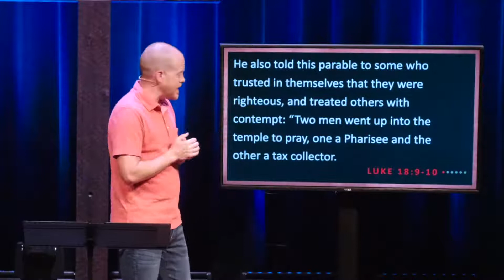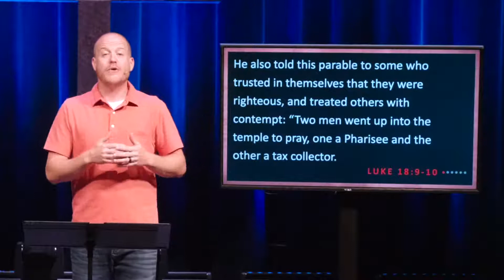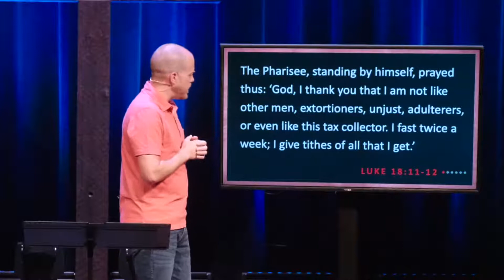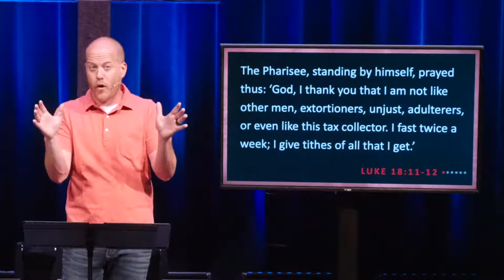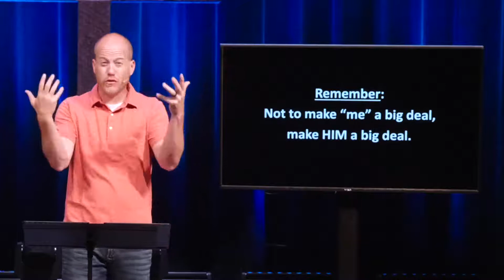Pharisee & Tax Collector: As Told By Jesus / Sunday, June 20, 2020 / Andy Tuel